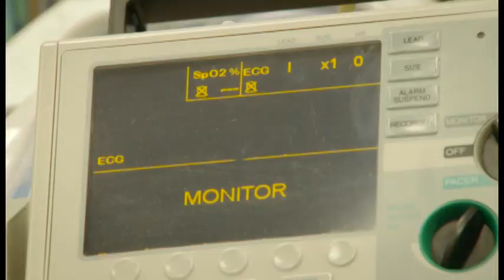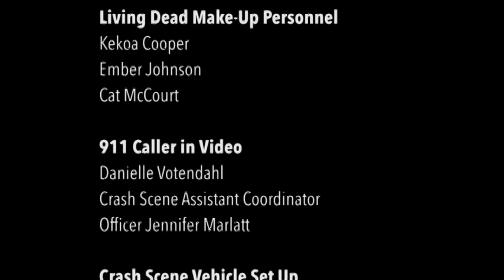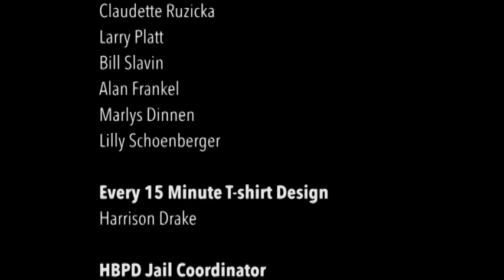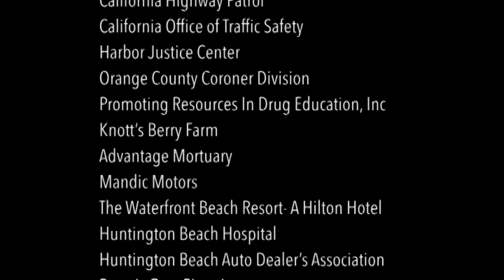2016 - Edison High School - Every 15 Minutes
Funding and coordination assistance for the Huntington Beach Every 15 Minutes program provided by Promoting Resources in Drug Education, Inc.